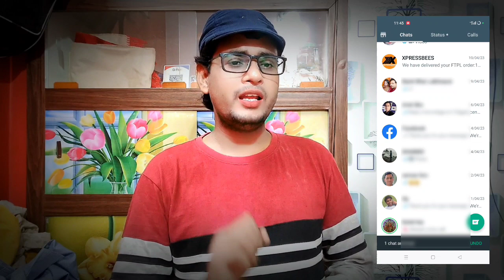whatsapp chat hide kaise kare || hide chat in whatsapp || how to hide chat on whatsapp || altaf gyan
whatsapp chat hide kaise kare|| hide chat in whatsapp || how to hide chat on whatsapp || altafgyan